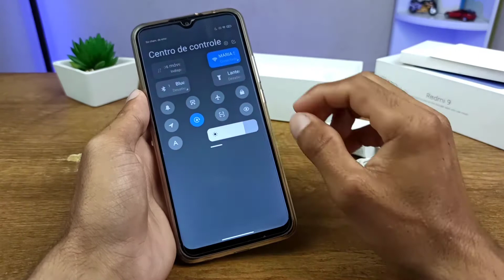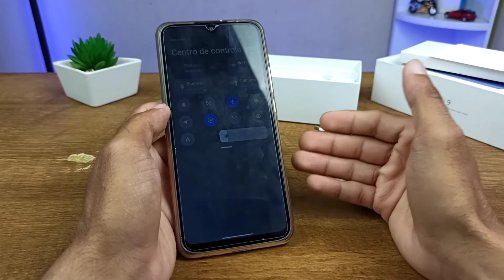COMO CARREGAR A BATERIA DO CELULAR MAIS RÁPIDO ( DICAS )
Opa pessoal, neste vídeo mostro como dá uma carga mais rápida na bateria do celular com dicas simples, veja o vídeo completo.

Celulares que recomendo com estoque na Amazon Brasil e garantia de entrega com toda segurança de A a Z.

Redmi Note 10 👉🏻
Moto G10👉🏻
Poco M3👉🏻
Poco M3 PRO👉🏻
Redmi 9T👉🏻
Redmi 9👉🏻
Pocox3 PRO 👉🏻
Redmi Note 9s👉🏻
Redmi Note 10 PRO👉🏻

✅Gadgets que eu recomendo

🔌Filtro de linha (iClamper)
⌚Mi Band 5
📼JBL GO 3
🎶Alexa (Echo Dor 4° geração)
🎶Alexa (Echo Dot 3° geração)